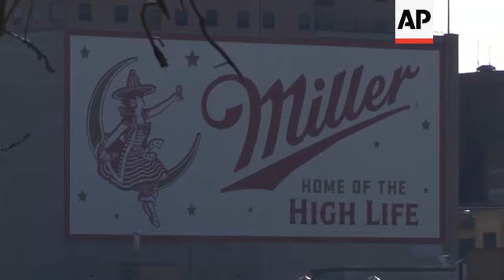Brewery employees return to work after shooting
(2 Mar 2020) Employees returned to work Monday amid heightened security at the Milwaukee brewery where a worker last week fatally shot five co-workers and then himself.
Additional guards, both armed and unarmed, were patrolling the grounds, according to a company email.
Several Milwaukee police vehicles were stationed around the campus and outside the main office building. Employees drove past a security checkpoint and into fenced parking lots, which were filling with vehicles Monday morning.
While employees returned to the office Monday morning, Molson Coors said it planned to open the brewery Monday evening.
Counseling services were being made available to employees.